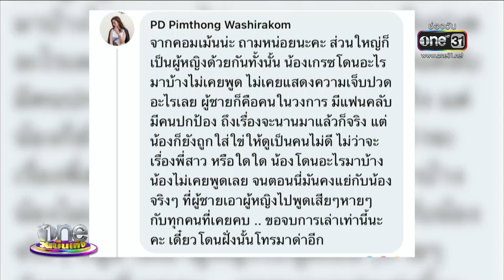“พอร์ช” เผยความคืบหน้าคดีฟ้อง “ดาว” | ประเด็นร้อน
พอร์ชศรัณย์ เผยความคืบหน้าคดีฟ้องอดีตคนรัก ดาวพิมพ์ทอง ยกให้เป็นหน้าที่ของทนาย ส่วนจะไกล่เกลี่ยได้หรือไม่ พอร์ช มีคำตอบ